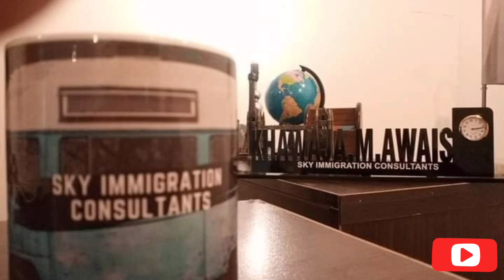Spain Visa|Spain Embassy Closed|Spain BLS Appointment|Spain Visa Ratio@skyimmigrationconsultants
Spain Visa|Spain Visa Closed|Spain Embassy Appointment|  @Sky Immigration Consultants  Mirpur Awais

:::::::::::::::::: Spain visa From Pakistan 2022 ::::::::::::::::::

Spain Visa || Spain Visa From Pakistan || Spain Visit Visa || How to Apply Spain Visit Visa

and we will get back to you .
Or visit office :
Mirpur Office Address:
2nd Floor Office # 86 Mirpur Cricket Stadium Opposite To Azad Mega Mart Mipur Azad Kashmir
Chakswari Office Address:
2nd Floor Sohbat plaza Chakswari Azad kashmir